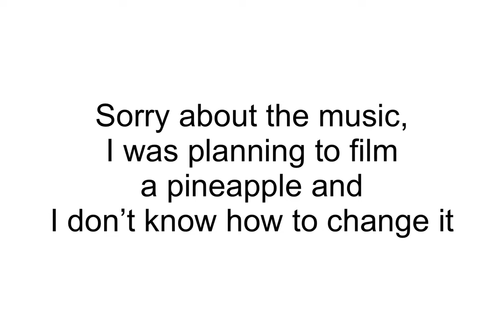Banana timelapse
How do you like your bananas? Comment with the timestamp of your desired ripeness.